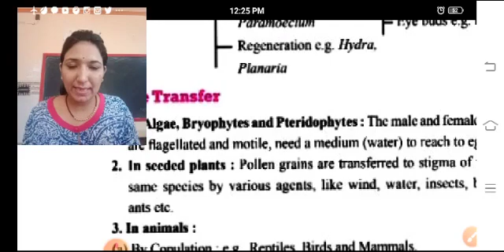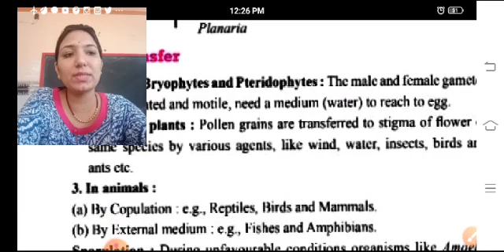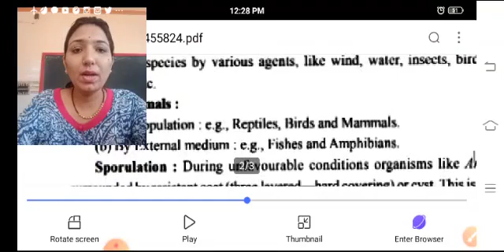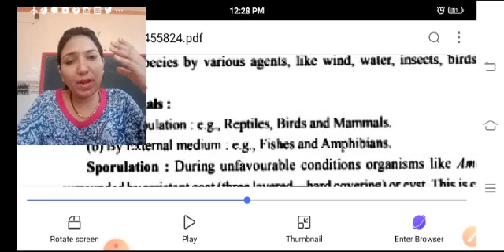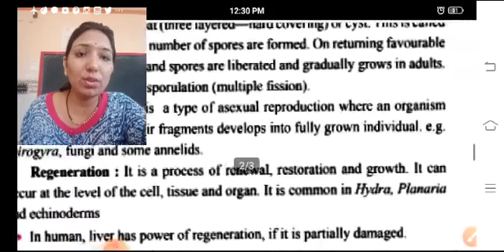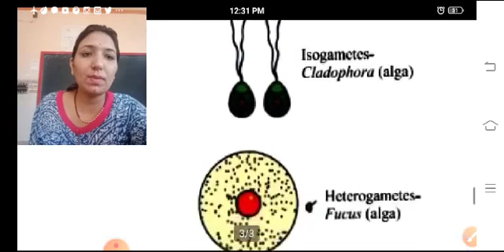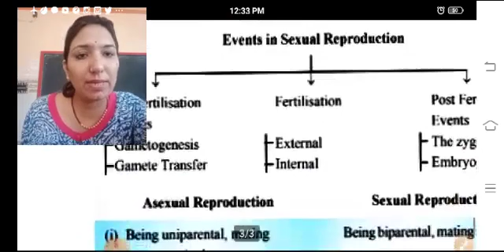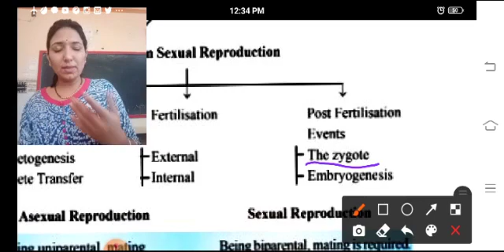Class 12th Biology Lesson 1 Part-2 NCERT Book